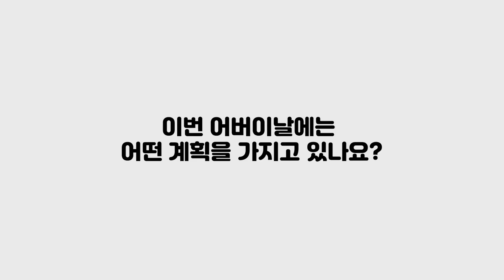어버이날 선물 어디까지 해봤니?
[학생들에게 물어보았다]
이번 어버이날에는 어떤 계획이 있나요?

100만뷰를 꿈꾸는 광주교육 유튜브!